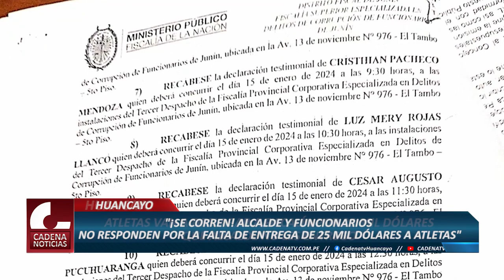ALCALDE Y FUNCIONARIOS SE "CORREN" Y NO RESPONDEN SOBRE FALTA DE ENTREGA DE 25 MIL DOLARES A ATLETAS